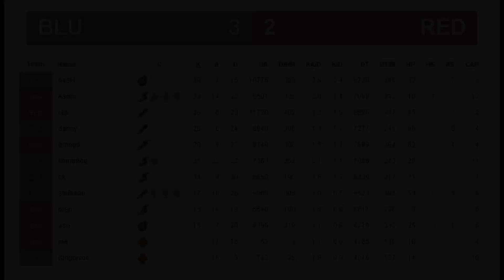tf2pickup.de | DEMO GAMEPLAY #3 | Sunshine